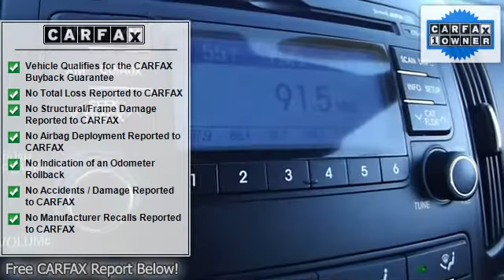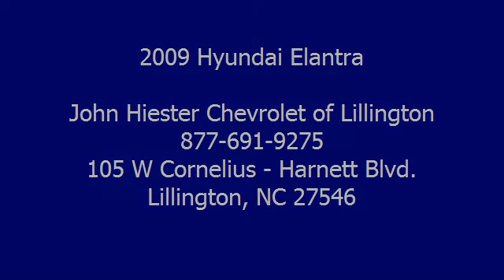2009 Hyundai Elantra - John Hiester Chevrolet of Lillington - Lillington, NC 27546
105 W Cornelius - Harnett Blvd.

For Sale: 2009 Hyundai Elantra
VIN: KMHDC86E99U032442
Engine: 2.0L
Drivetrain: FWD
Transmission: MANUAL
Mileage: 28,467
Color: Quicksilver (exterior) Beige (interior)

Features:
GREAT MILES 28,467! EPA 30 MPG Hwy/23 MPG City! Touring trim. U.S. News Best Compact Car for the Money, Satellite Radio, iPod/MP3 Input, CD Player, Alloy Wheels, Overhead Airbag, Heated Mirrors. 5 Star Driver Front Crash Rating. CLICK ME! : AutoCheck One Owner HYUNDAI ELANTRA: UNMATCHED RELIABILITY: 5 Star Driver Front Crash Rating. 4 Star Driver Side Crash Rating. KEY FEATURES ON THIS HYUNDAI ELANTRA: Heated Mirrors, Satellite Radio, iPod/MP3 Input, CD Player, Aluminum Wheels MP3 Player, Keyless Entry, Steering Wheel Controls, Child Safety Locks, Electronic Stability Control. Touring with Quicksilver exterior and Beige interior features a 4 Cylinder Engine with 141 HP at 6000 RPM*. HYUNDAI ELANTRA: BEST IN CLASS: With 97.9 cubic feet of passenger room and 14.2 cubic feet of trunk space, Elantra has the most interior volume for a sedan in its class. The Elantra's total interior volume of 112.1 cubic feet even surpasses the interior volume of the near-luxury Acura TL. -thecarconnection.com. Consumer Guide Recommended Car. Great Gas Mileage: 30 MPG Hwy. WHY BUY FROM US: Our Lillington Chevrolet dealership has been providing professional service and quality vehicles to North Carolina since 2012. Come in for your next new or used car, truck or S U V and we'll do our best to provide you the vehicle you are looking for at the price you want. Pricing analysis performed on 1/21/2013. Horsepower calculations based on trim engine configuration. Fuel economy calculations based on original manufacturer data for trim engine configuration. Please confirm the accuracy of the included equipment by calling us prior to purchase.